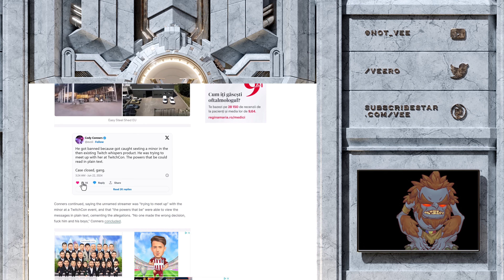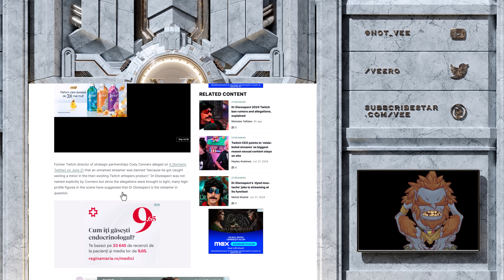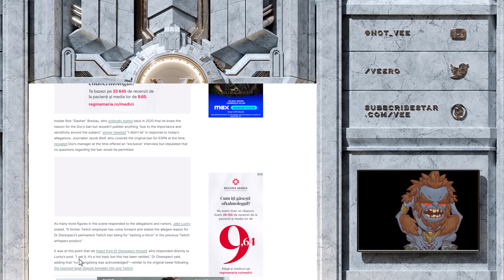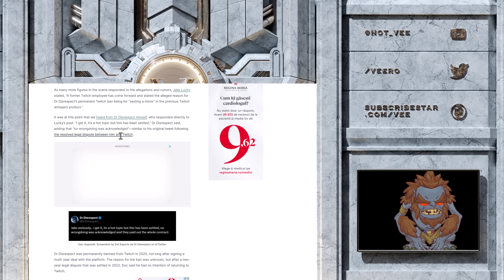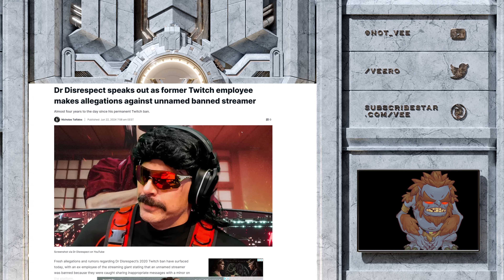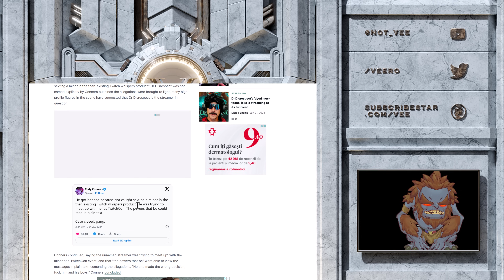Twitch Employee Claims To Know Why Dr Disrespect Got Banned